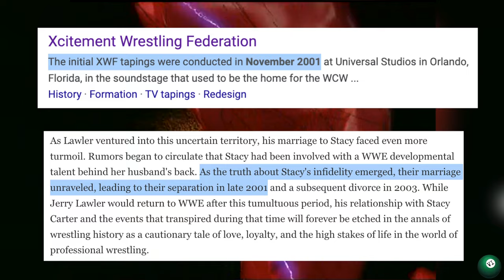"HULK HOGAN" 'S SHORT LIVED WRESTLING COMPANY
The XWF was a company created in the wake of WCW and ECW by Jimmy Hart , Brian Knobbs , and Greg The Hammer Valentine.
The roster consisted of the likes of :
Hulk Hogan
Roddy Piper
Legion Of Doom / Road Warriors (Hawk and Animal)
The Nasty Boys (Brian Knobbs and Jerry Sags)
Sable
Vampiro
Mr. Perfect / Curt Hennig
Bobby The Brain Heenan
Kid Cash
Mean Gene Okerlund
Jerry Lawler
Tony Schiavone
Johnny B Badd (Marc Mero)
Buff Bagwell
Big Vito